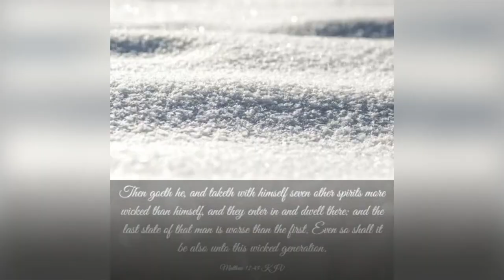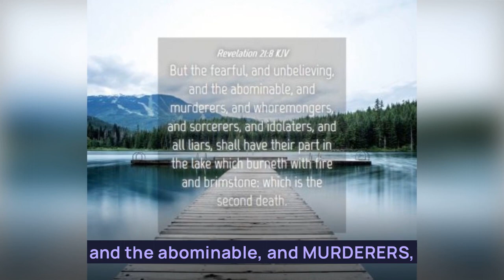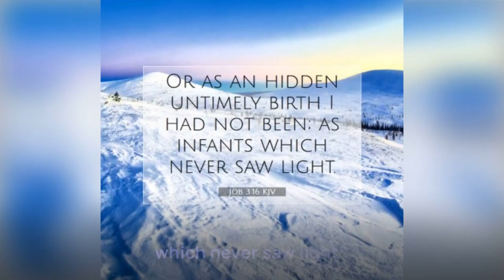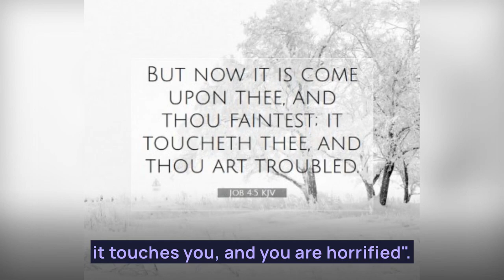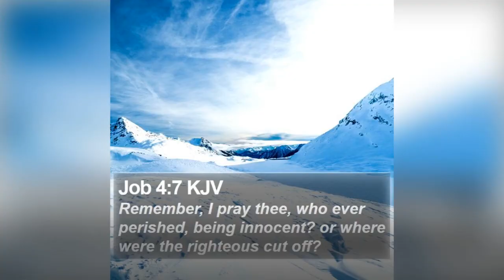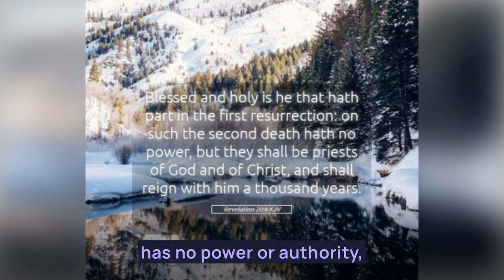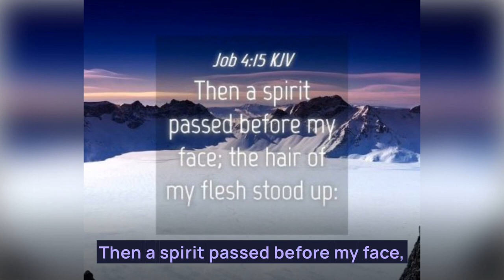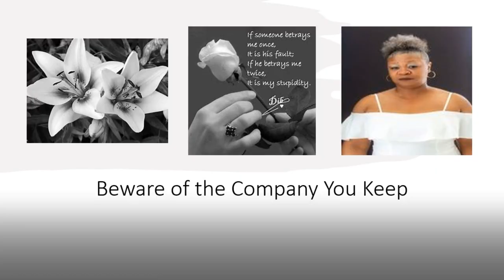Beware of The Company You Keep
Benevolentwoman.com
Benevolent Woman’s Blog at Benevolent Woman’s Blog - benevolentwoman.com
Benevolent Woman’s Podcast at Podcast - benevolentwoman.com
Schedule a session at Schedule Life Coaching Sessions - benevolentwoman.com

If you would like to give a love offering you can do so at:
Give to Support Our Vision!!! - benevolentwoman.com
Or

Facebook at Benevolent Woman | Facebook
YouTube at Benevolent Woman - YouTube
Instagram at Valencia Suggs (@benevolentwoman01) • Instagram photos and videos
Blogger at Benevolent Woman's Blog